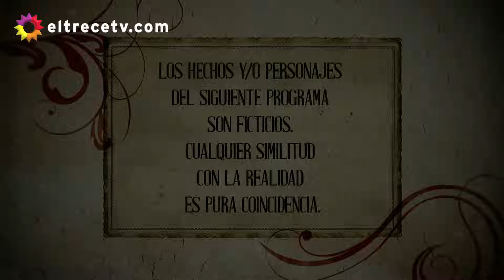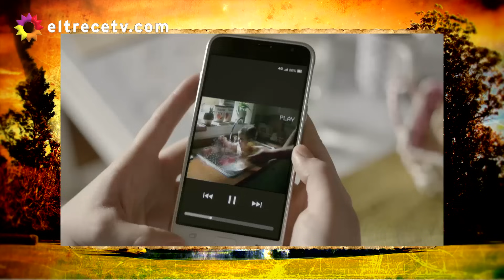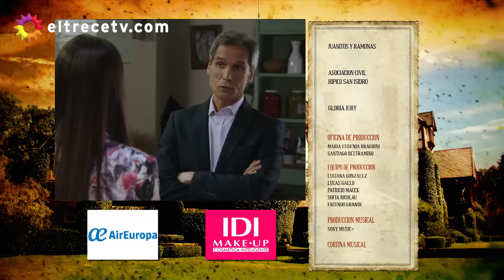Los ricos no piden permiso - Capítulo 172: "Amor y drama"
Capítulo emitido en eltrece, el miércoles 28/09/16.
Antonio (Darthés) y Julia (González) se muestran más juntos que nunca. De hecho, la cercanía con la maestra le permite al mayor de los Villalba alivianar la carga emocional que le provoca la enfermedad de Laura (Saccone).
Por su parte, Agustín (Heredia) y Elena (Cherri) se prodigan cariño cada vez que pueden. Nada ni nadie podrá separarlos. Sin embargo Josefina (De Dominici), cegada por los celos, hará todo lo que sea necesario para evitar la felicidad de la pareja.